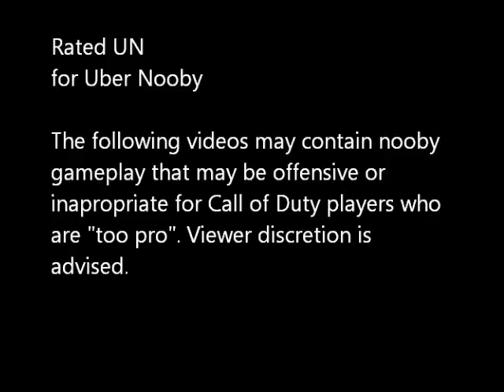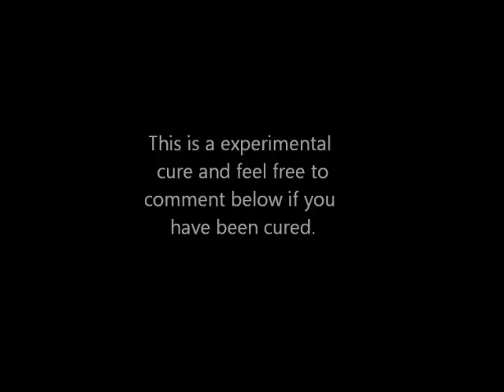Uber Nooby Black Ops Part 2